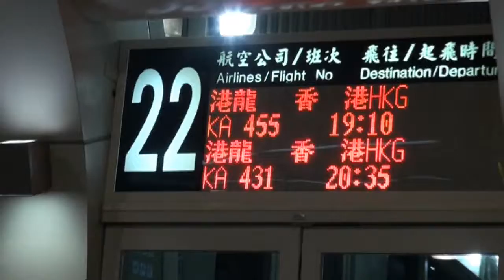瑞士遊萊茵瀑布影片1000813-1